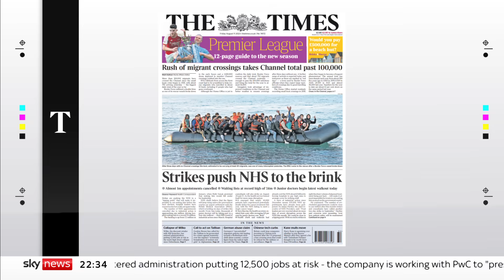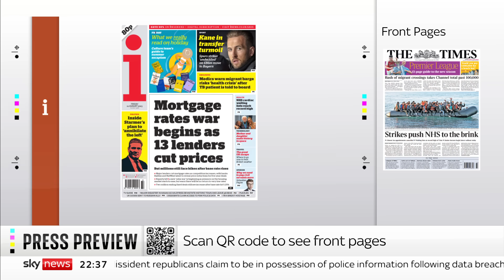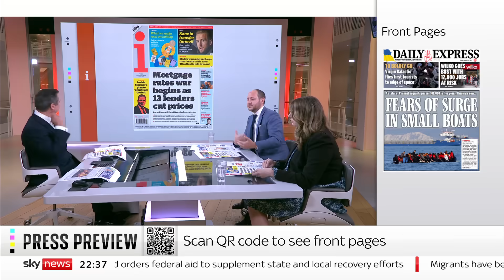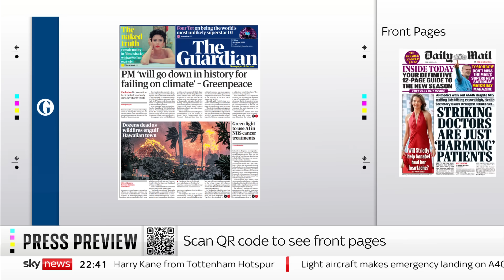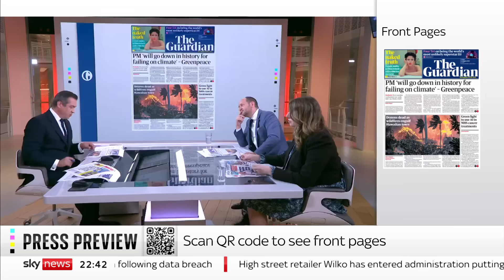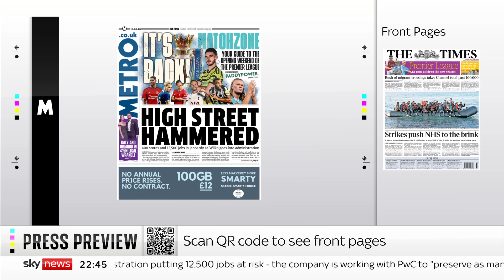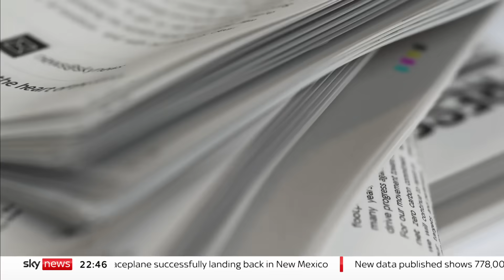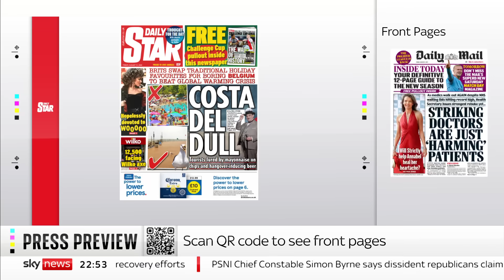Press Preview: Friday's papers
Niall Paterson previews Friday's papers, with the Deputy Political Editor at the Spectator, Katy Balls - and columnist at The I newspaper, Ian Dunt.